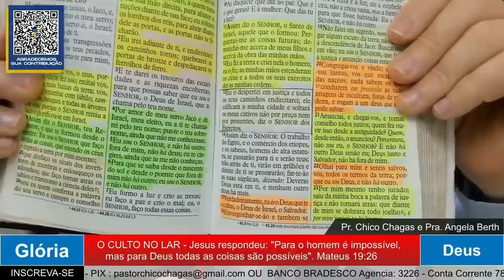CULTO NO LAR - CORTES DA SEMANA DE 20 a 25 De Março 2023